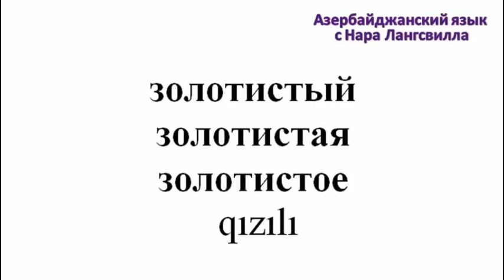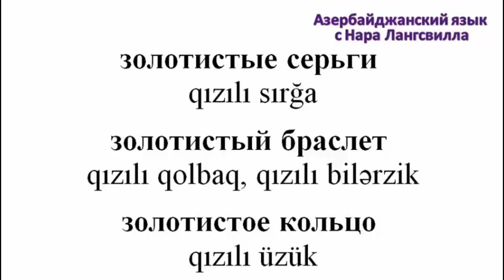Азербайджанский язык / Часть 16 / Важные слова на букву з / Золотистый, золотистая, золотистое